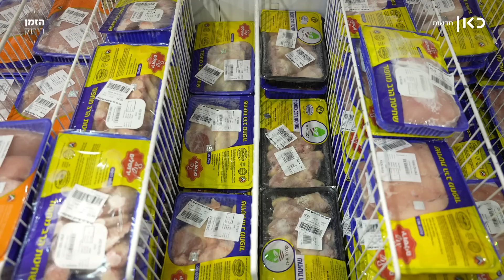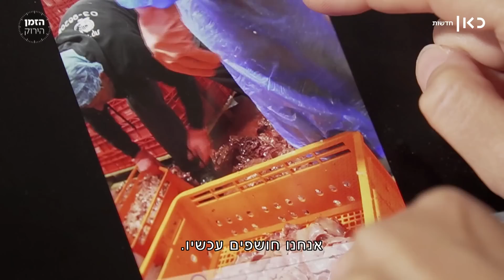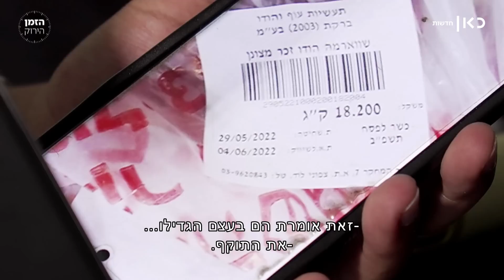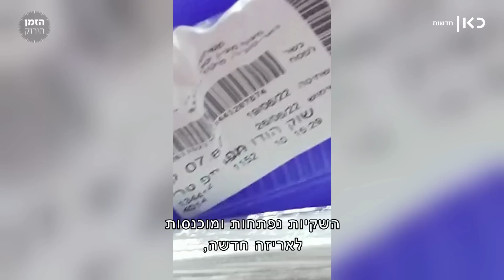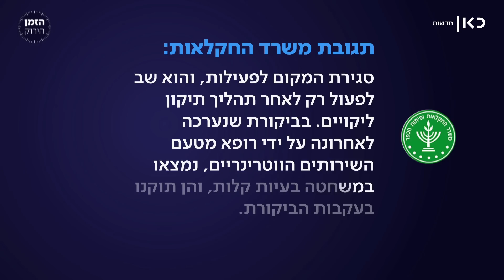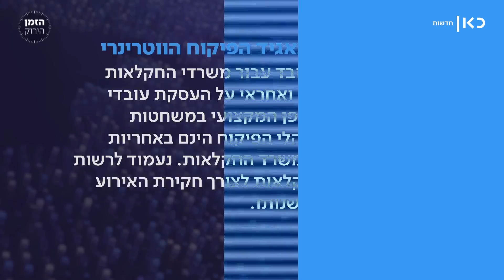בשר על הרצפה ותוקף מזויף: מה קורה במשחטה בלוד?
כאן חדשות | עדויות ותיעוד מטרידים מהמשחטה שמספקת עופות לעסקים ברחבי הארץ: בשר זרוק על הרצפה שנאסף מחדש ומשווק לצרכנים, וזיוף של התוקף לשיווק. כתבתה של יפעת גליק במוסף "הזמן הירוק", מתוך חדשות הערב 07.09.22